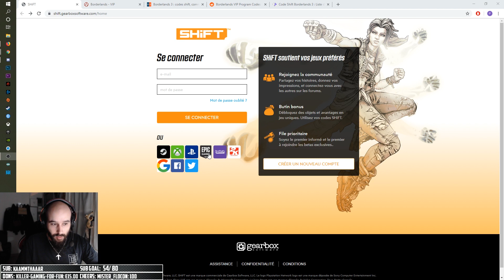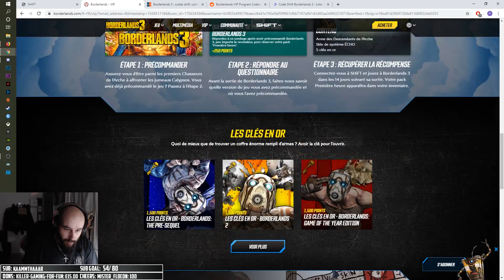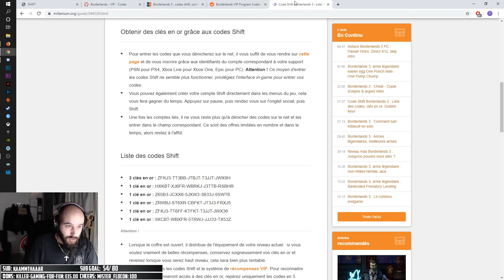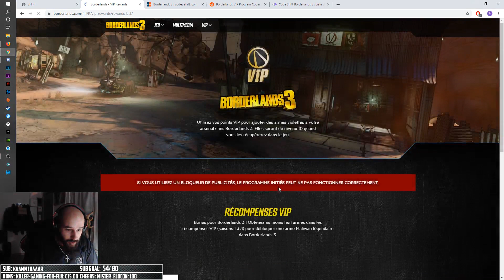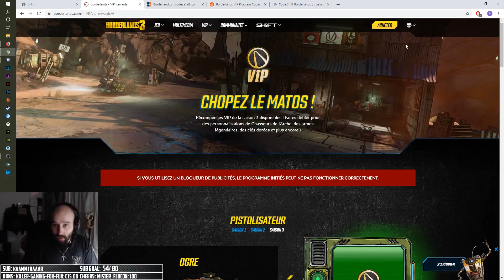[Borderlands 3] Obtenir: Clés gold / Arme / Skin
Pour cette vidéo, petite astuce pour avoir des clés en or / items / armes / skins sur borderlands 3!!